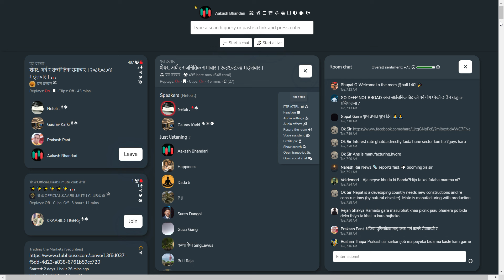NEPAL SHARE MARKET NEWS & ANALYSIS NEPSE LIVE CLUBHOUSE DISCUSSION | सेयर बजार नेपाल (NEPSE TODAY)